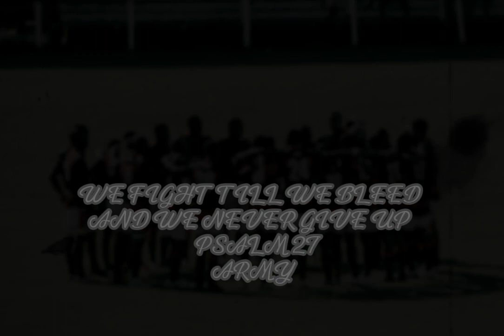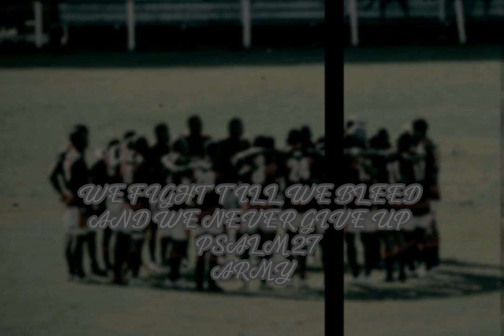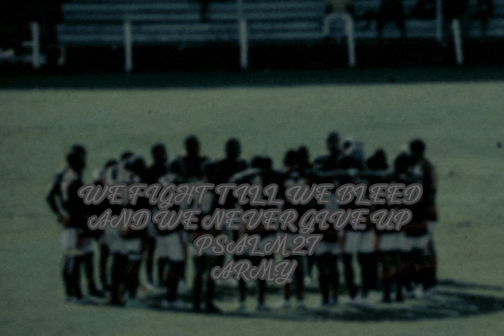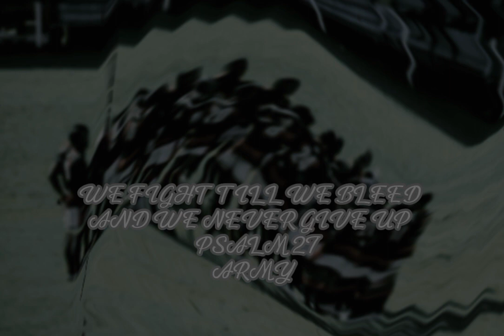Bainivualiku Edits🇫🇯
ARMY  RUGGERS 🥇🏈🥇🏉🥇